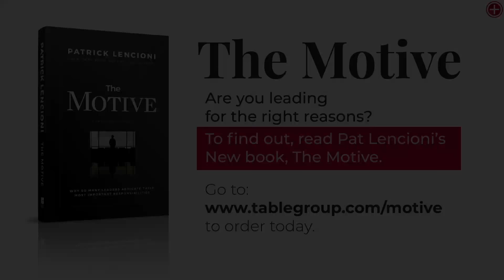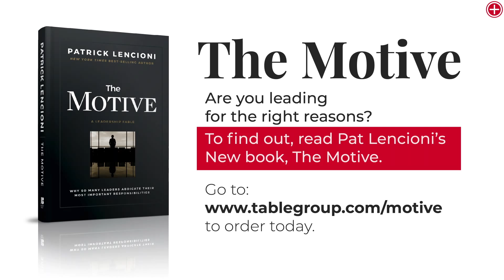UnConference Live Stream - "Are You Leading for the Right Reasons?"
Patrick Lencioni's inaugural talk on his new book, The Motive: Why Leaders Abdicate Their Most Important Responsibilities.

Watch Best-Selling Author Patrick Lencioni as he presents brand new content and his latest thoughts on shaping the world of work.

Live from UnConference 2020